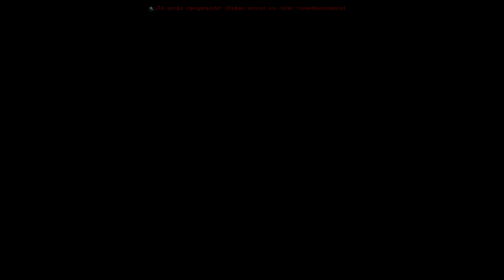ARK (buscando artefactos) en XBOX ONE #1